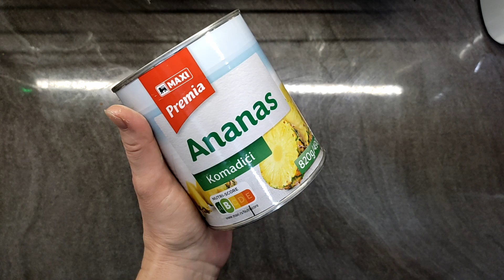Torta sa rozen korama (priblizno 1200 rsd, oko 10 €)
Potrebno je:
rozen kore
350 gr krem slaga od vanile
500 ml kisele vode
4 pudinga od vanile
1 l fante
250 gr margarina
200 gr secera u prahu
6 kasika kristal secera
800 gr ananasa u konzervi